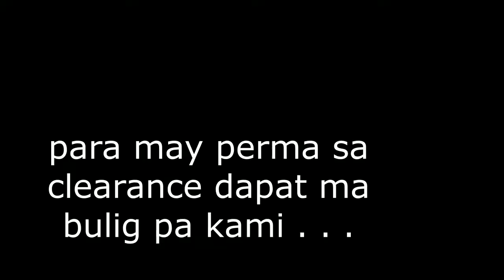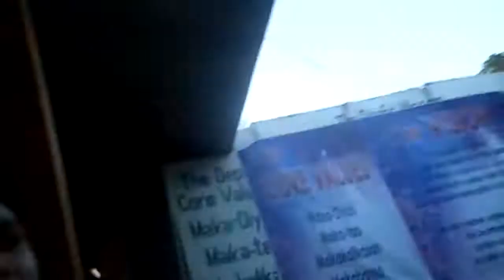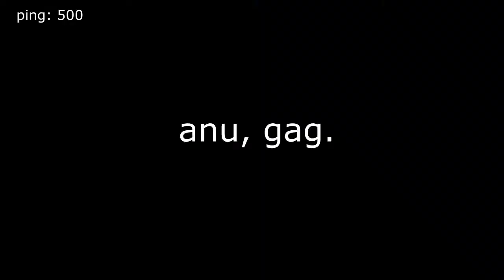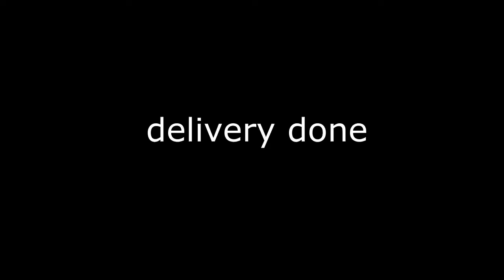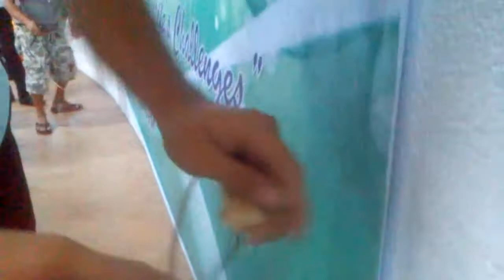Iloilo City National High School Vlog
preparation for moving up
ICNHS

si delmo gin interview namon
City High Vlog
City High Vlogers